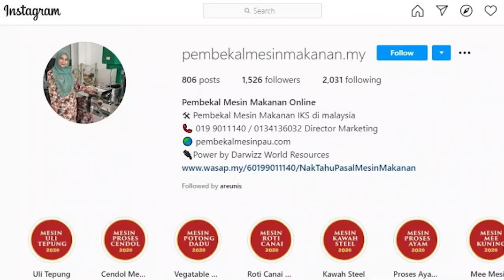Vlog : Penerangan Mesin Proses Hasilkan Karipap